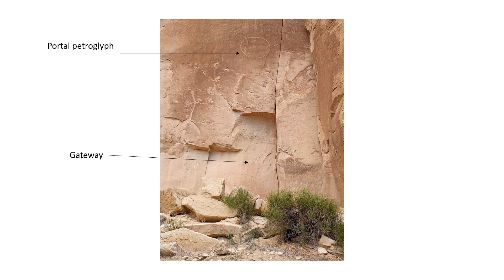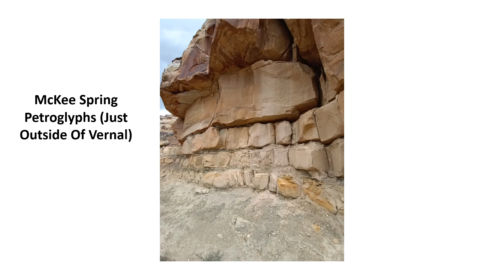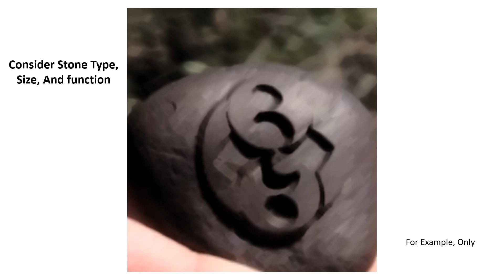Potential Portals And Gateways Of The Ancient World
What did the ancient people around the world know and understand about portal events? These alterations to location, space and time could simply be changing frequencies and wavelengths using basic simple tools and devices that have been around for thousands of years and were used by our ancestors. Included are locations found on the Uinta Basin, home to Skinwalker Ranch.

Did use of portals and gateways get documented by the medicine man cults and elites of past cultures and civilizations? Watch as we quickly touch upon the possibilities.